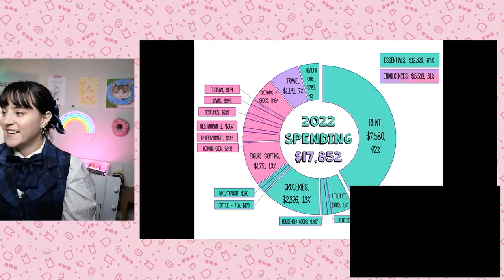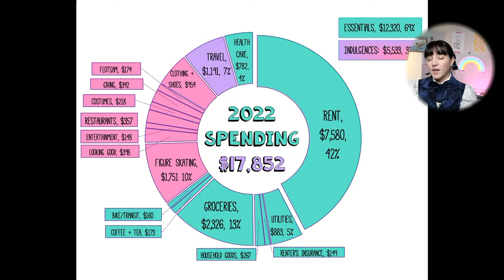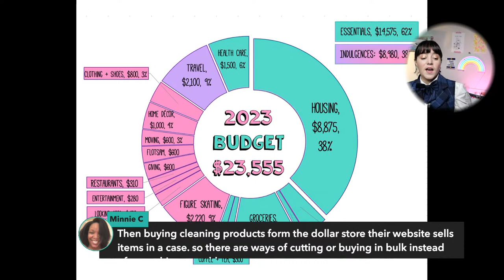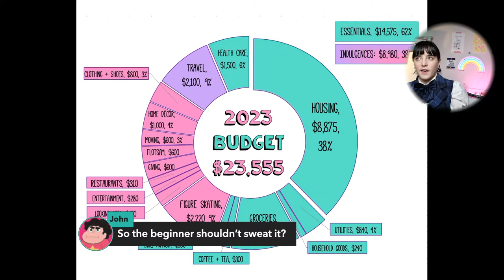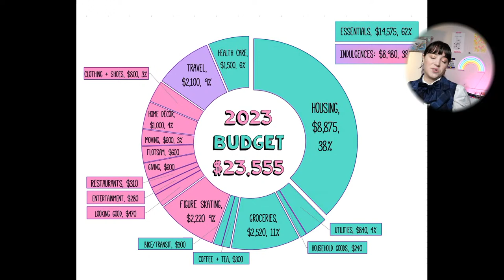🔴 Live: New Year, New Budget: How to Hit Money Reset in 2023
How do you hit the reset button on your finances? What should you focus on as financial goals if you feel you've been struggling during the pandemic? What if you're in a transitional period. Join for a cozy chat about how to make realistic but ambitious money goals for 2023 and set new years resolutions for money that won't make you feel terrible.

Timestamps:
00:00 Pre-Show
05:00 Intro

OMD

Oh My Dollar! Community Challenges (We're really nice, come join)